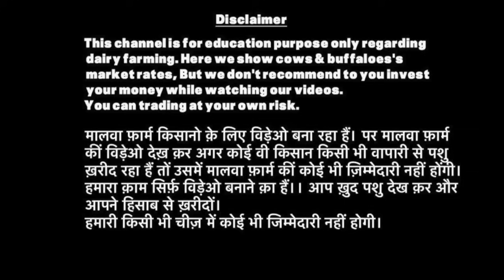यहां से मिलेगी पंजाब की टॉप की गाय सभी फार्मो से सस्ते रेट में || All India Delivery